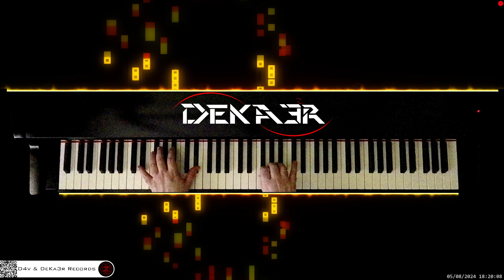🔴 irl 🎹 BALLAD OF LOVE • Piano Music